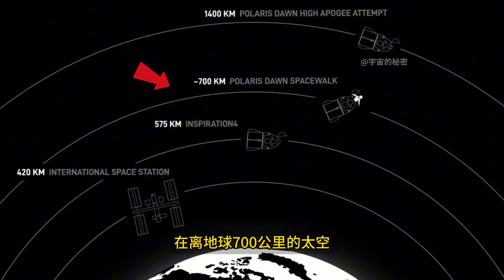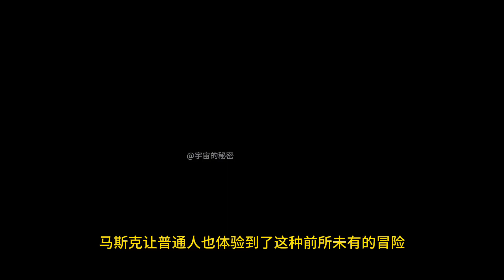离地700公里太空漫步！马斯克创造历史，让2名普通人在太空漂浮！2024年9月12日，马斯克的北极星黎明任务，成功实现了历史上首次平民太空行走。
离地700公里太空漫步！马斯克创造历史，让2名普通人在太空漂浮！2024年9月12日，马斯克的北极星黎明任务，成功实现了历史上首次平民太空行走。SpaceX女工程师莎吉利斯，和一名亿万富翁，分别漂浮在了宇宙真空中